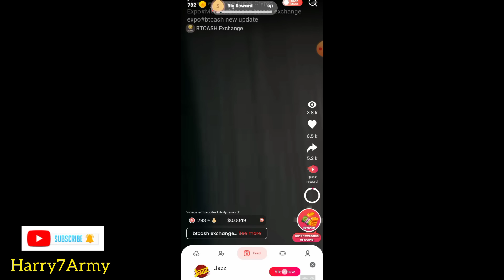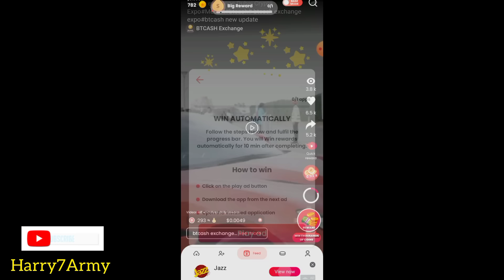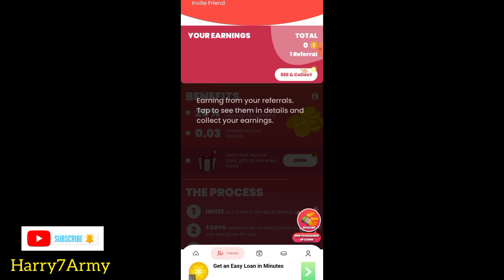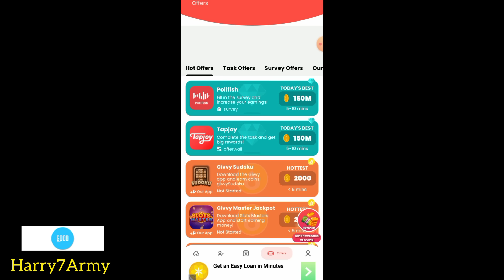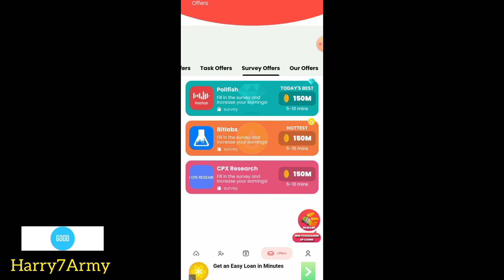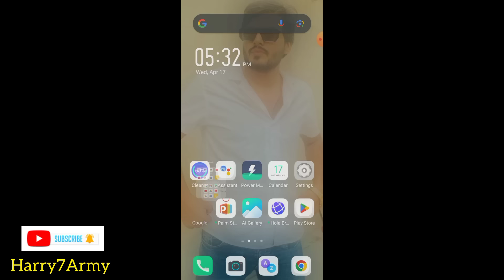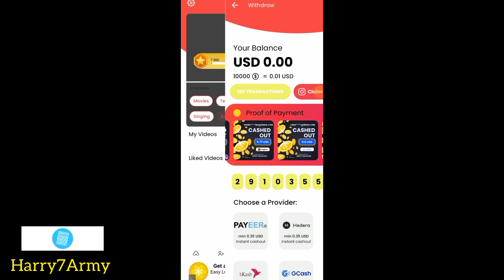500 Rupees Daily Earning Watch Videos Earn Daily Withdraw Easypaisa 💯 Shorts Video Earning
500 Rupees Daily Earning Watch Videos Earn Daily Withdraw Easypaisa 💯 Shorts Video Earning

You're Searches

watch video
watch video earn money app se paise kaise withdraw kare
watch video daily earn money app
watch video earn money in pakistan
watch video earn money withdraw JazzCash
watch video earn money app in pakistan

earn money
earn money online pakistan
earn money with games pakistan
earn money with this online earning app in pakistan
part time jobs online from home
part time jobs online for students
part time jobs online without investment in home
part time jobs online for students without investment in pakistan

earning app in pakistan withdraw esypaisa

online work without investment daily payment

paisa kamane wala cricket game

online cricket game earn money

how to earn money by playing game

online earn
online earning methods without investment
earn money
earn money online $10 a day without investment
earn money online free
earn money online without investment game
how to earn money online in pakistan no investment